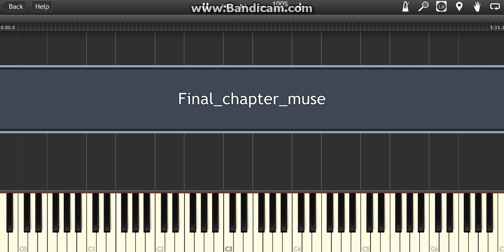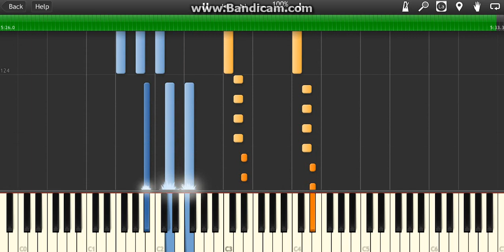Mayday 五月天 - " 轉眼 Final Chapter " Piano Midi Synthesia 钢琴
piano music
indie piano
indie music
indie
piano cover
piano
piano karaoke
piano instrumental
piano karaoke instrumental
karaoke instrumental
keyboard
keyboard cover
keyboard karaoke instrumental
indie keyboard
JawJX
piano tutorial
piano lesson